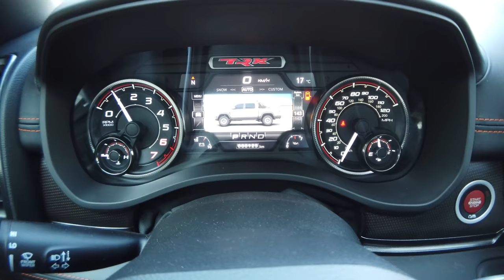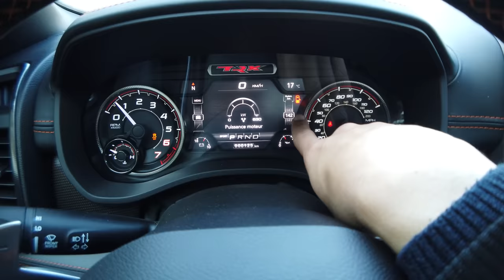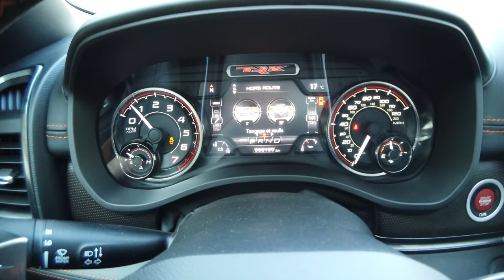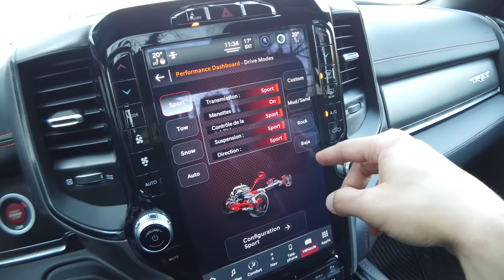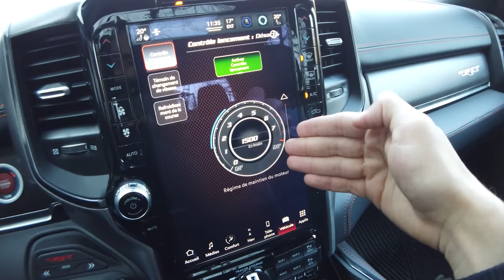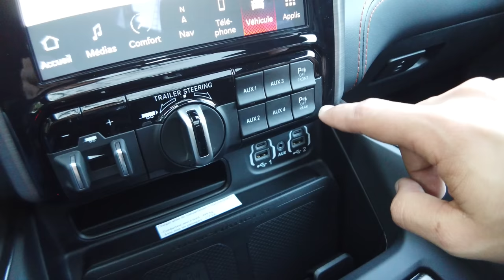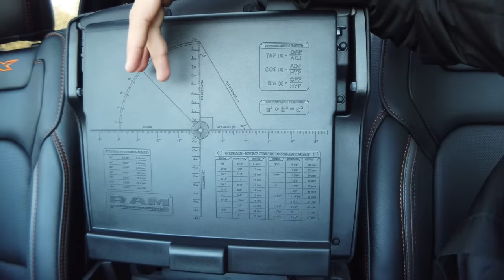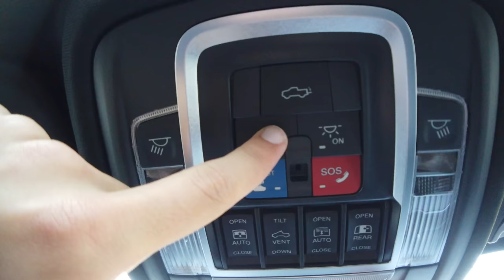Dodge RAM TRX Essai Complet - V8 6.2L & 712ch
Sac matériel
Bandeau tète gopro

Aujourd'hui vous avez pu découvrir  Dodge RAM TRX Essai Complet - V8 6 2L & 702ch  grâce à cette vidéo détaillée de la voiture.
Une voiture pour les usa ou le Canada ! Mais aussi pour la France

Si le Rebel adopte un look plus orienté tout terrain, le TRX est encore plus extrême avec des caractéristiques impressionnantes ! En plus de son look intimidant qui laisse deviner des capacités de franchissement surprenantes, le pickup est motorisé par un V8 HEMI 6,2l à compresseur de 702 chevaux. La mécanique qui n'est autre que celle de la Challenger Hellcat rend le Dodge RAM TRX capable d'atteindre les 100 km/h en à peine 4,5 secondes ! Elle est aidée par une boite automatique 8 vitesses avec palettes au volant. C'est donc le pickup de grande série le plus rapide de la production actuelle. De nombreux modes de conduite - accessibles via le grand écran tactile - modifient le comportement de la suspension, de la direction, de la transmission et de la motricité générale pour tirer pleinement profit des capacités du TRX, en toutes circonstances. Il offre un niveau de prestations haut de gamme, très proche d'un Limited avec de nombreuses particularités esthétiques qui en font quasiment une gamme à part des autres RAM. Le meilleur de la technologie RAM est présente mais le TRX bénéficie en plus des toutes dernières avancées.Le TRX est la version la plus extrême du RAM. Elle vient d'office avec des amortisseurs adaptatifs Bilstein. A l'extérieur, vous avez le choix entre plusieurs teintes monoton ou biton.

Nicolas
Mécanique Sportive